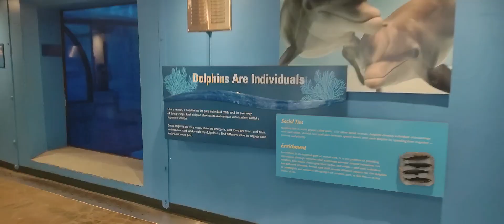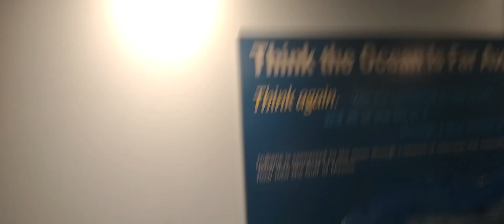Indianapolis Zoo Adventures 2024 10-12-24 Pt 5